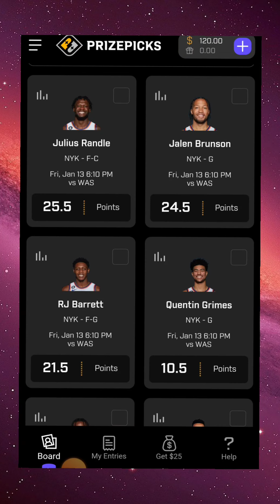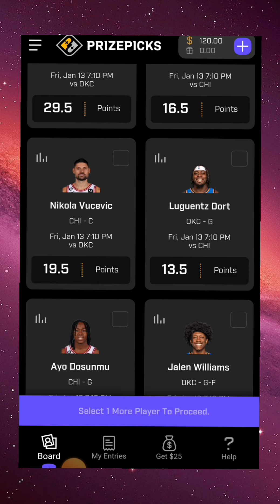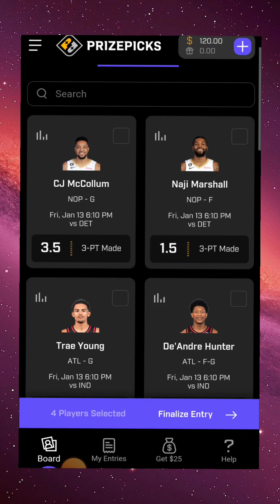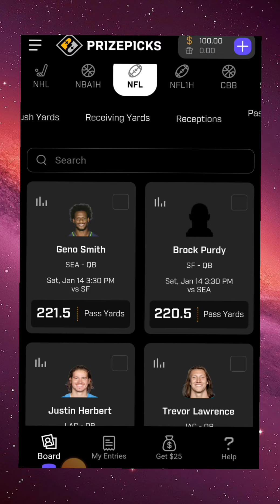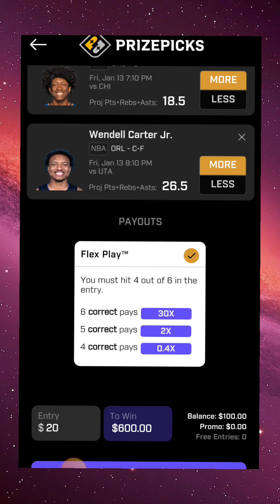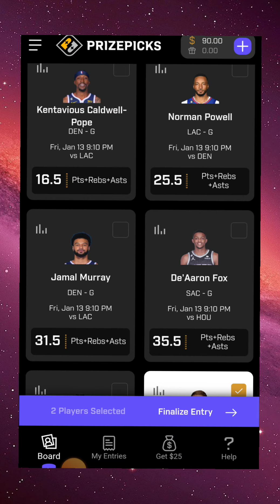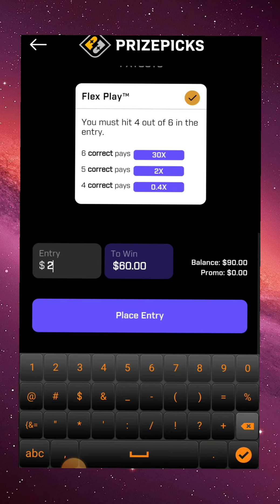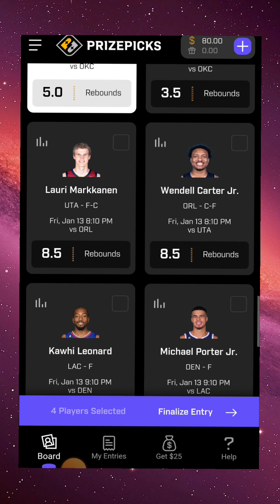Prizepicks Flex Friday Picks for 1/13 2023 🔥😤